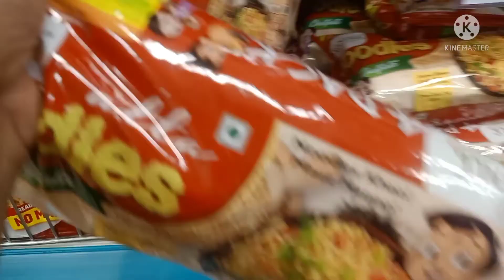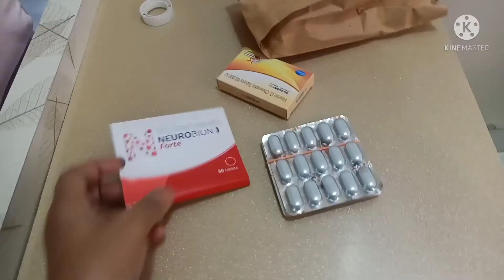Full Day Routine of Indian Mom | New vlogs | Family Vlog | Morning to night routine hindi/Saree Vlog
Hey Guys,
first of all HAPPY NEW YEAR 💐 to my YOUTUBE FAMILY. Today is 1st day of this year so I m sharing my Full day routine. hope you like.